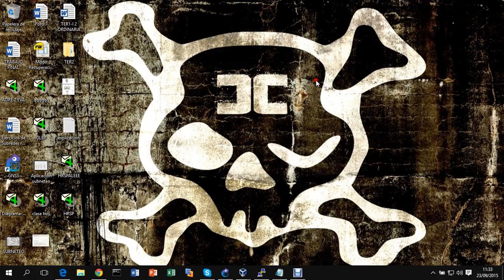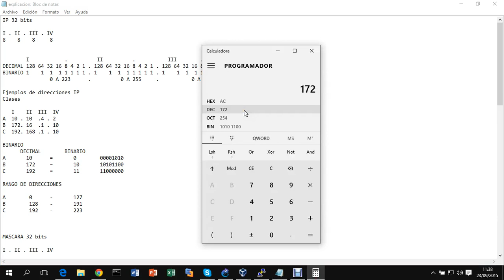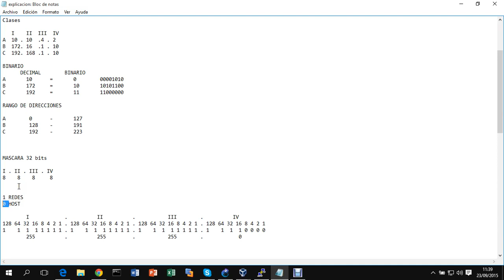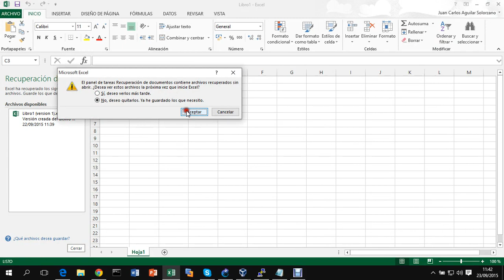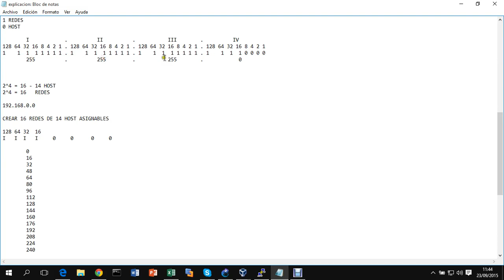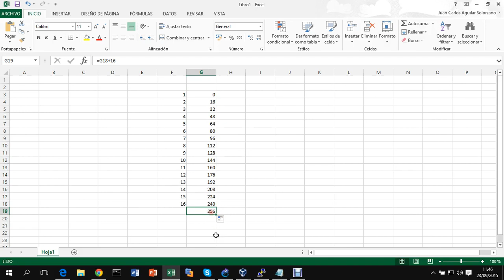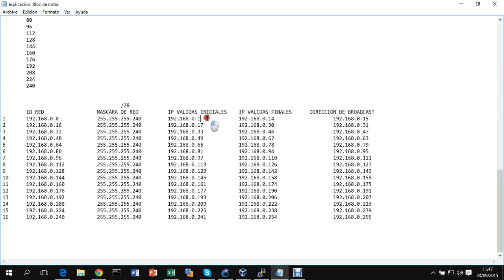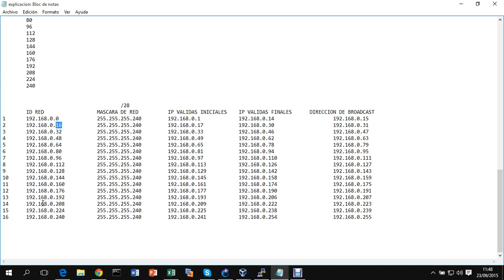Explicacion de IP y Mascara de red